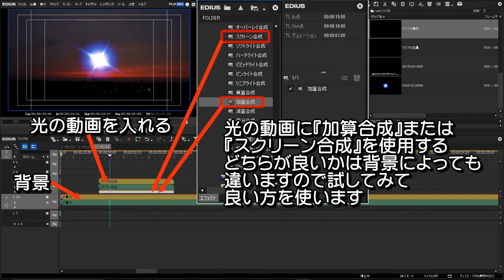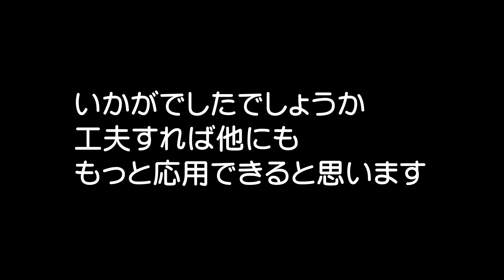光 説明ビデオ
Facebookの「Grass Valley EDIUS ユーザーグループ」でダウンロード出来ます
ファイルはGrass Valley HQSのAVIです